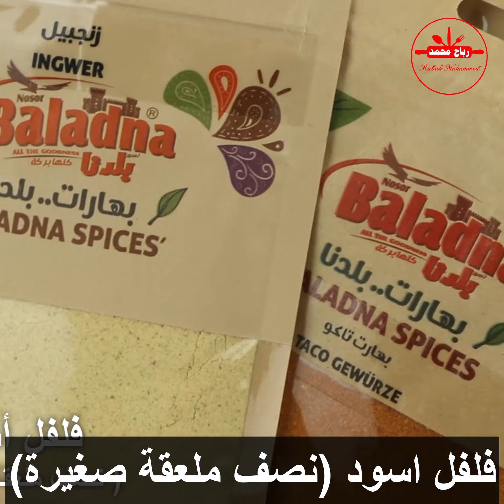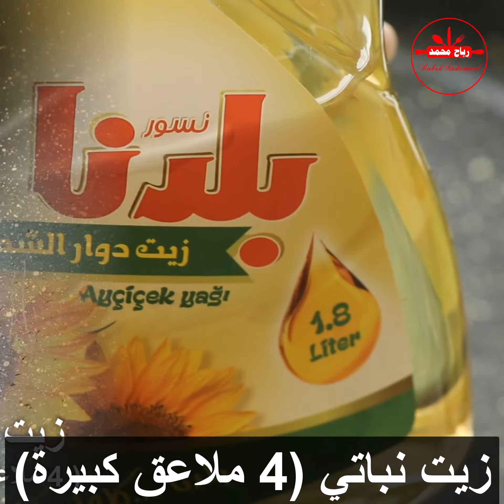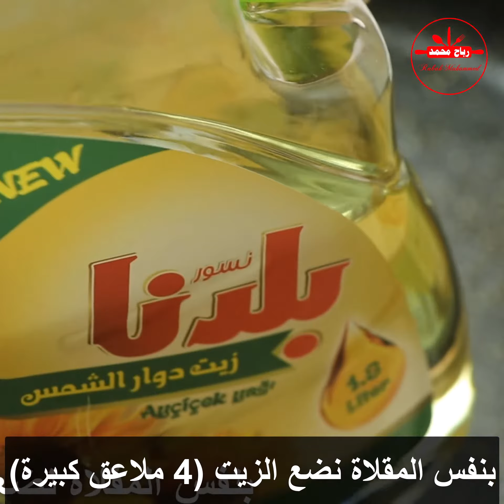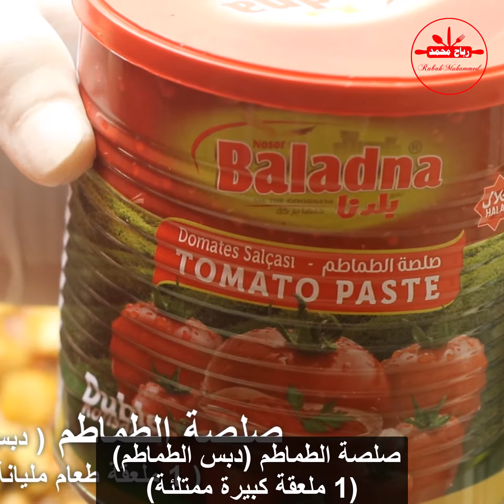سندويش دجاج مكسيكانو بتتبيلة مميزة باسهل طريقة والطعم روعة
مقادير الوصفة + صور الوصفة + تفاصيل الوصفة بالكامل مع الفيديو  في موقعنا على الرابط